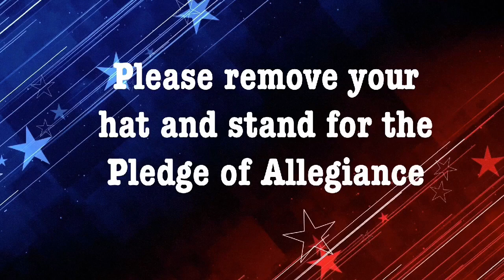Falcon News, May 28, 2024